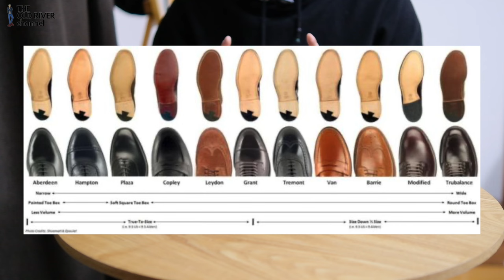【Alden】春に履きたいスエードのチャッカブーツ | アンラインドで靴擦れの心配なし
【関連動画】
【Alden】大人気のモディファイドラストのVチップ | カーフモデルで使い勝手抜群

このチャンネルでは革靴を中心としてファッションアイテムを紹介しています。

BLOGもあります。

【使用機材】
ピンマイク▶︎